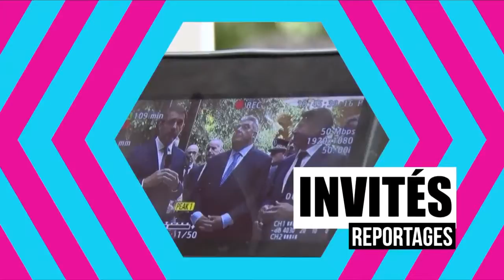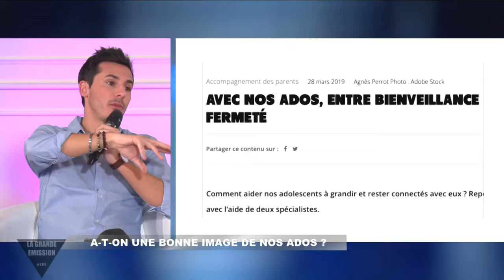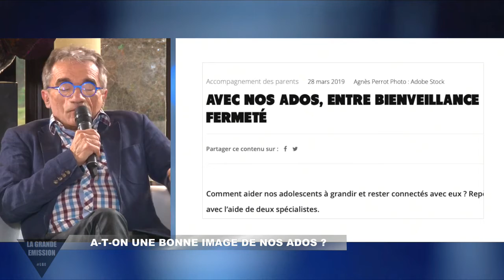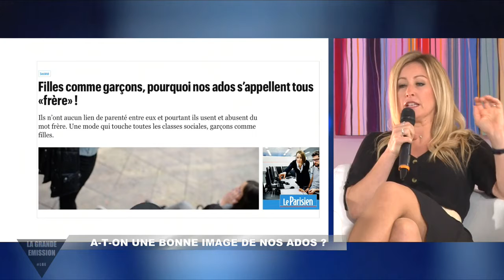La Grande Emission sur Azur Tv du 05 02 2020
Retrouvez-moi avec l'équipe de "La Grande Emission" sur Azur TV, la chaîne de télé Azuréenne pour ne plus louper aucune information de notre belle région. Une émission présenté par Sébastien Serrano entourée d'une équipe de folie.

Débat du 5 février : A-t-on une bonne image de nos ados ?

Invité : Bastien Vergoni - Play Azur Festival